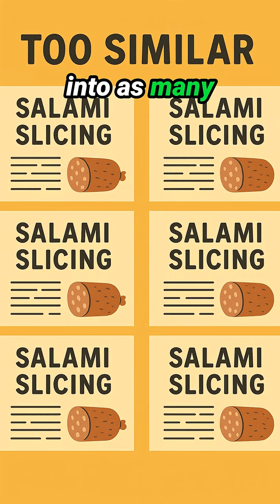Holiday survival guide: How to talk to family about science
Does the temperature of your coffee six months ago really predict whether you feel gassy today? This week we dissect a new nutrition survey study on hot and cold beverage habits that claims to connect drink temperature with gut symptoms, anxiety, and more—despite relying on year-old memories and a blizzard of statistical tests. It’s the perfect case study for our Holiday Survival Guide Part 2, where we teach you how to talk with Uncle Joe at the dinner table about one of the most common—and most fraught—study designs in science: cross-sectional surveys. We walk through our easy checklist for making sense of results, show how recall bias and measurement error can skew the story, and reacquaint you with nonmonogamous Multiple-Testing Dude, who’s been very busy in this dataset. A friendly, practical guide to spotting when researchers are just torturing the data until it confesses.

Statistical topics
Confounding
Cross-sectional studies
False positives
Measurement error
Multiple testing
PICOT / PIVOT framework
Recall bias
Research hypotheses
Sample size and power
Signal vs. noise
SMART framework
Statistical significance
Subgroup analyses
Survey design
Transparency and trustworthiness